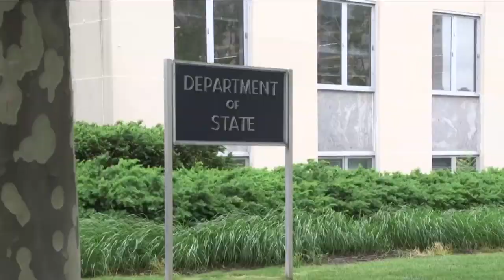Vladimir Putin y Kim Jong Un se reunirán en Rusia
🇷🇺 🇰🇵 Vladimir Putin y Kim Jong Un, presidentes de Rusia y Corea del Norte, se reunirán en Rusia, donde podrían negociar un nuevo acuerdo armamentista.

Autoridades de Estados Unidos alertaron a ambos países, quienes estarían infringiendo resoluciones del Consejo de Seguridad de las Naciones Unidas.